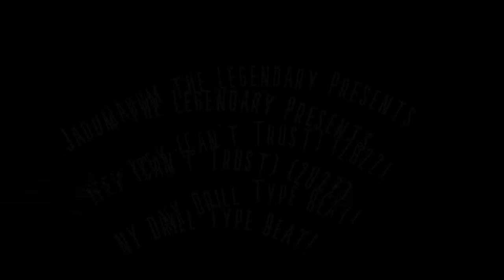Drill files V3 - 1 Hour of Drill Beats - Jersey, UK, Bronx, LV/LA G-Funk Drill Type Beats